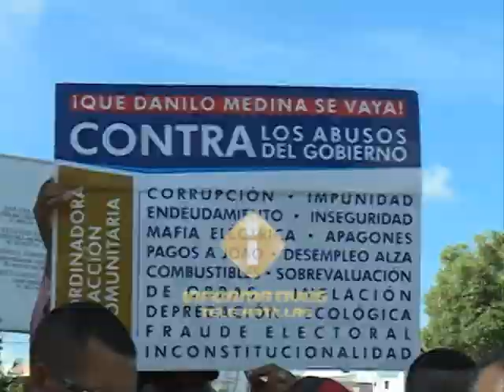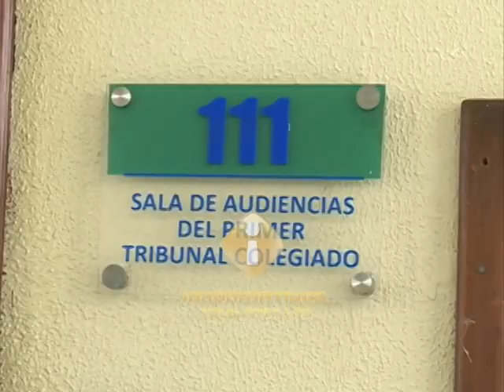Piden libertad de miembros del FALPO apresados por tirar excrementos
Miembros del Frente Amplio de Lucha Popular (FALPO) y la Comisión de Derechos Humanos piden sean puestos en libertad los siete integrantes del Frente Amplio de Lucha Popular, FALPO, que el lunes lanzaron excrementos al edificio de la Suprema Corte de Justicia.